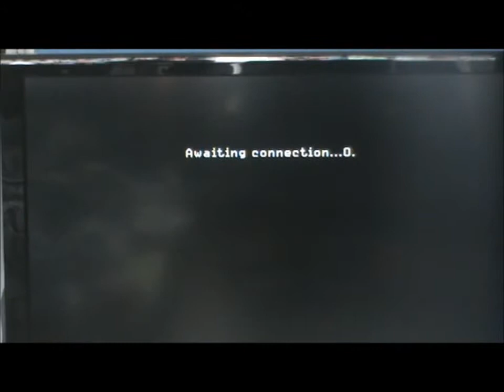call of duty 4 modern warfare online #9